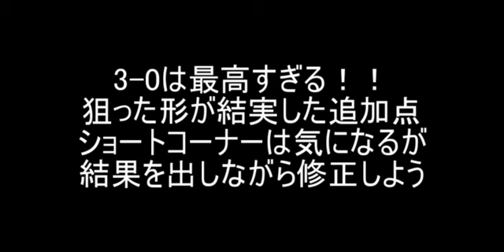【さとうのらじお】名古屋グランパス vs 柏レイソル 感想 J1リーグ 第4節【第586回】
第586回 名古屋グランパス vs 柏レイソル 感想 J1リーグ 第4節
　2023明治安田生命J1 3/12 15:00 @三共フロンティア柏スタジアム

　名古屋グランパス　３－０　柏レイソル
　　前半41分　ユンカー（名古屋）
　　後半7分 　永井（名古屋）
　　後半25分　O.G.（名古屋）

　前半に先制点を奪い、後半追加点を2つ奪って無失点での勝利という素晴らしいゲームでした。

　後半相手が前がかりになってきたところでしっかりとカウンターで追加点が奪えたところはようやくチームの狙いが形になったという思いです。

　これまでも惜しいチャンスはありましたが、ようやく形になったことでより精度が磨かれるのではないかと思います。

　まだまだ課題はあるかと思いますが、チームとして取り組んできたことが少しづつ形になっているのは非常にポジティブだと思います。

　チームとしてとてもいい流れでシーズンスタートを切れていると思うので、いい流れのうちに多くの勝ち点を重ねていってほしいです。

　次は、ホームに帰ってのゲームなので、ホームの観客の前で好ゲームを期待したいです。

　次もグランパスの勝利に期待です。

次→第587回 名古屋グランパス vs FC東京 展望 J1リーグ 第5節
　2023明治安田生命J1 3/18 14:00 @豊田スタジアム